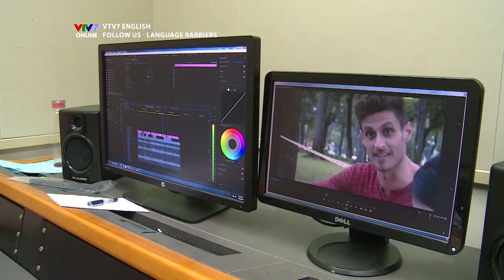Follow us mùa 2 - Tập 15 | Language Barriers - Rào cản ngôn ngữ (Eng/Viet sub)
Rào cản ngôn ngữ là thứ khiến chúng ta thiếu tự tin và đôi gây ra những tình huống hiểu lầm khó đỡ do phát âm sai. Và hãy xem Dustin với vốn tiếng Việt của mình đã đi "thả thính" như thế nào nhé.
Một tập Follow us rất thú vị với nhiều từ vựng hữu ích đấy các bạn.
Follow us là chương trình học tiếng Anh qua những trải nghiệm thú vị ở Việt Nam do VTV7 - Kênh truyền hình Giáo dục Quốc gia sản xuất.

Qua hành trình của những nhân vật trải nghiệm: Dustin, Khánh Vy và Tiến Việt... khán giả sẽ được học cách sử dụng tiếng Anh đúng, tự nhiên của người bản địa một cách chân thực, thú vị và đầy cảm hứng.

Chương trình sẽ giúp khán giả nhận diện những cách sử dụng tiếng Anh chắp ghép, chưa chính xác mà người Việt đã quen sử dụng bao lâu nay.

Hãy vừa đi du lịch vừa học tiếng Anh ""Follow us"" trên kênh Youtube và fanpage của VTV7 nhé!

❤ VTV7- Vì một xã hội học tập ❤

Hoặc bổ sung cho vốn từ vựng tiếng Anh bản ngữ của mình với series English in a minute: